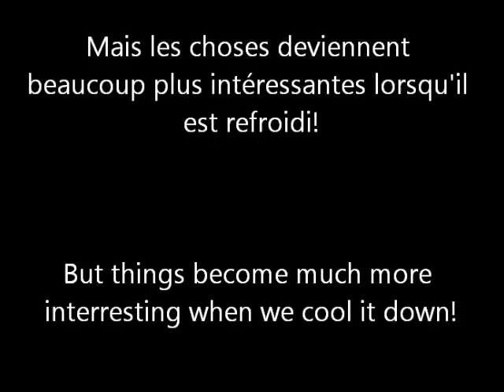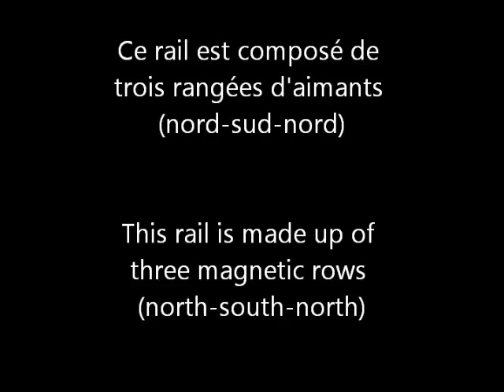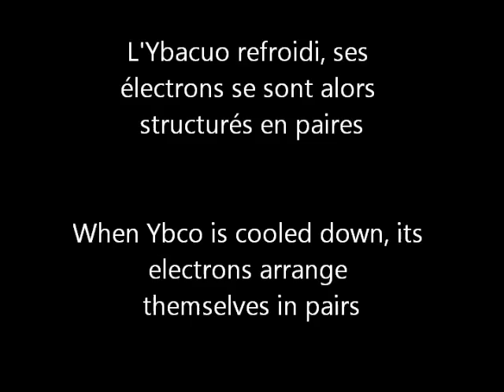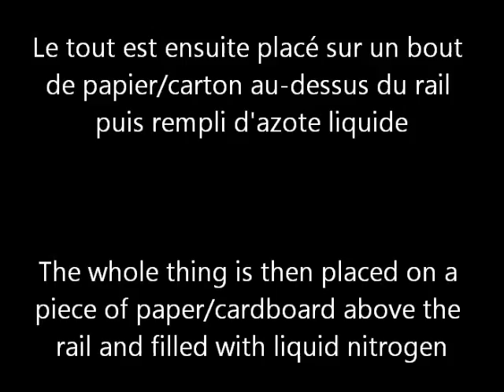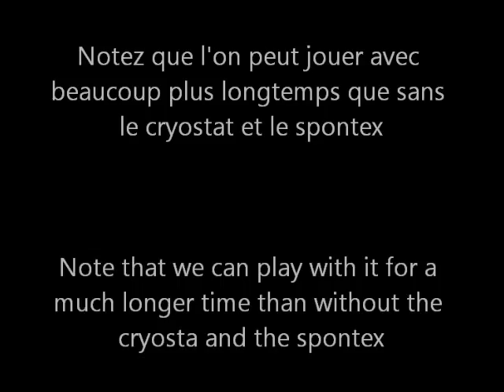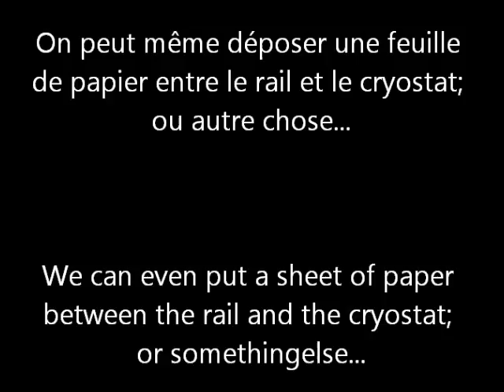Un peu de supraconductivité - A little bit of superconductivity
Voici une vidéo montrant quelques expériences de supraconductivité réalisables avec une espèce chimique du nom d'Ybacuo. Cette vidéo est dédiée au professeur Michel Laguës (professeur à l'ESPCI ParisTech), qui nous a permis de réaliser de fantastiques expériences comme celle-ci.

Here is a video showing some experiments about superconductivity with a chemical spieces known as Ybco. This video is dedicated to the teacher Michel Laguës (teacher at the ESPCI ParisTech), who helped us into realizing this fantastic experiment and many others.